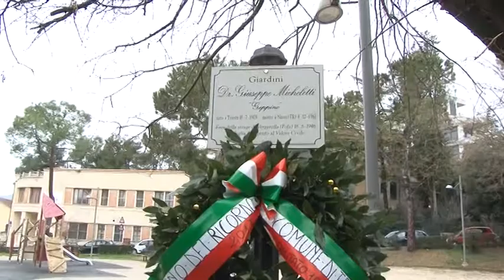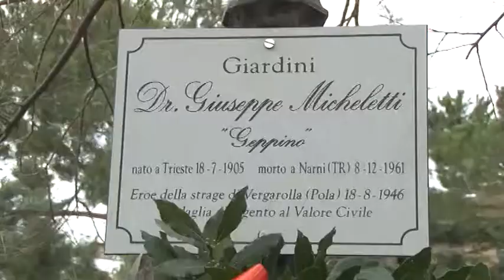TERAMO, INTITOLATI I GIARDINI IN VIA DIAZ A GIUSEPPE MICHELETTI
È stato intitolato al dottor Giuseppe MIcheletti, eroe della strage di Vergarolla e medaglia d'argento al valore civile, il giardino di via Diaz a Teramo. La cerimonia si è svolta stamattina.

Servizio di J News - 11 febbraio 2017